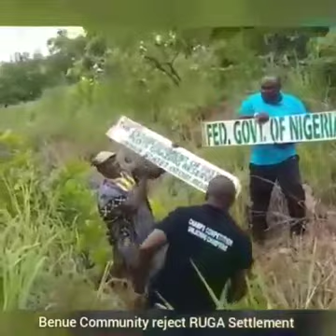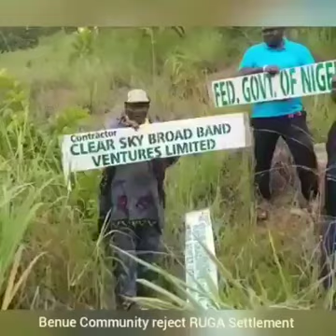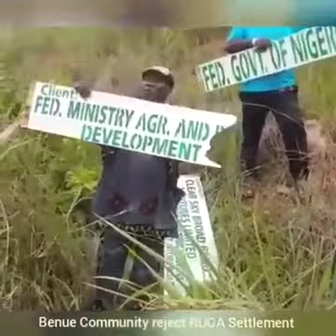Benue community leaders destroying RUGA signposts and fencing marks.